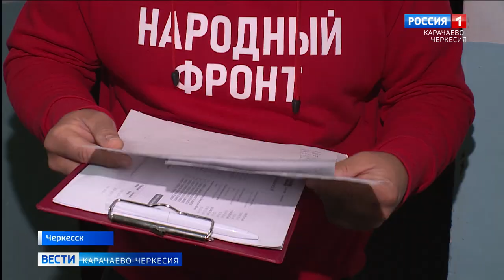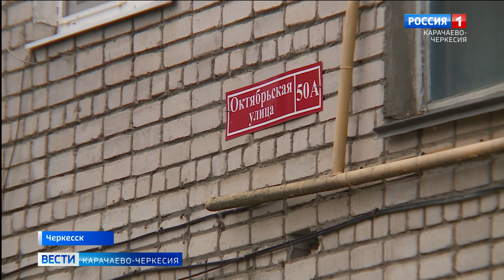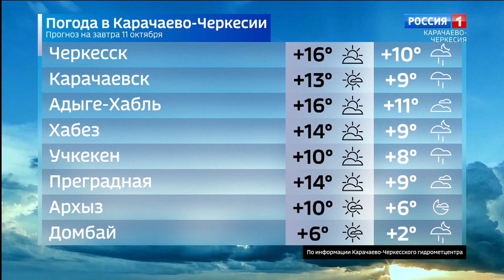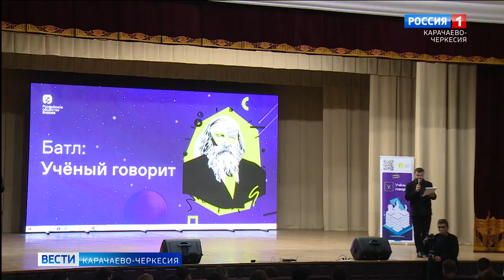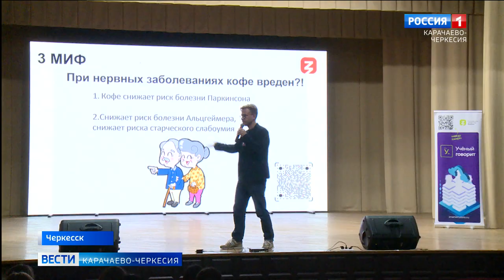Вести Карачаево-Черкесия 10.10.2022